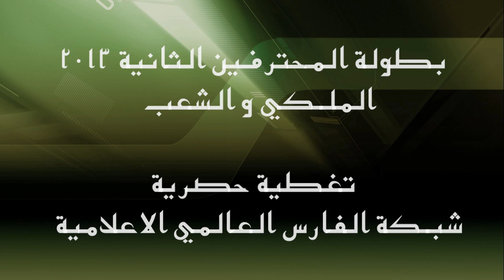لاعب الملكي أمير العتيبي بعد الفوز على الشعب HD